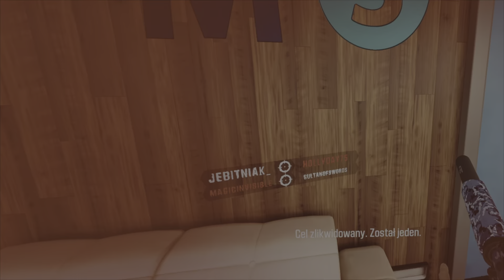7️⃣ Firewall Ultra gameplay ACE S psvr2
JeBiTniAK ACE S 37